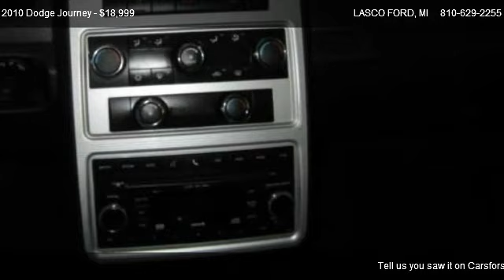2010 Dodge Journey - for sale in FENTON, MI 48430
LASCO FORD
2525 OWEN RD

Come test dirve this 2010 Dodge Journey  for sale in FENTON, MI.

Very low miles, basically brand new! Lots of great space, awesome safety features, and a eye catching stylish exterior!CERTIFIED PRE-OWNED VEHICLE WARRANTY * 72 Months/100,000 Miles Powertrain Limited  Warranty from Vehicle In-Service Date * 3 Months/3,000 Miles ULTIMATE (Exclusionary  Coverage) Limited Warranty from Vehicle Sale Date * 110-Point Inspection & Road Test  * Power Steering System * Fuel System * Engine Cooling/Radiator/Fan/Fan Clutch/Water  Pump/Hoses/Fan Motor * A/C Compressor * Engine * Electrical System/Battery/Starter *  Suspension-Struts/Ball Joints * Transmission * Interior-Speedometer/Window/Door  Locks * HVAC System * Insured by an A rated carrier